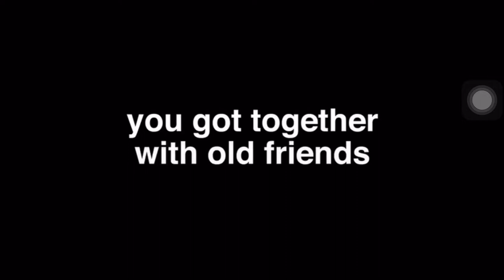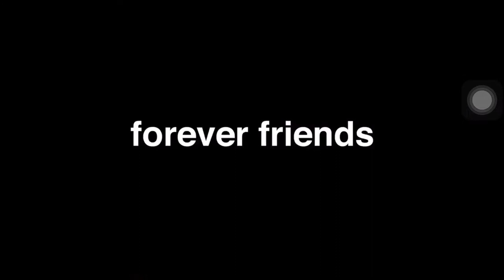Jackass Forever | Trailer Oficial